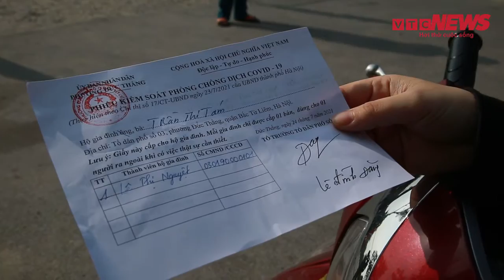Người dân nhiều phường ở Hà Nội được phát 'phiếu ra đường'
VOV1: Phường Đức Thắng (Bắc Từ Liêm, Hà Nội) phát "phiếu ra đường" cho 2.500 hộ dân trên địa bàn để kiểm soát việc đi lại của người dân trong thời gian giãn cách.

(Theo vtc.vn)